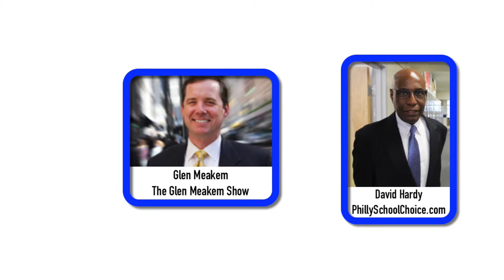David Hardy of PhillySchoolChoice.com on Glen Meakem Show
David Hardy is the spokesman for PhillySchoolChoice.com.  He appears here to discuss how additional school choice options could benefit children of Philadelphia and a new advertising campaign.